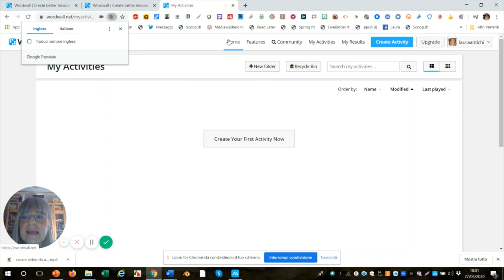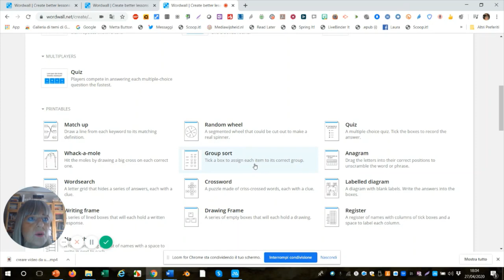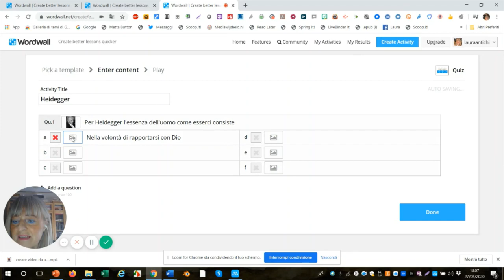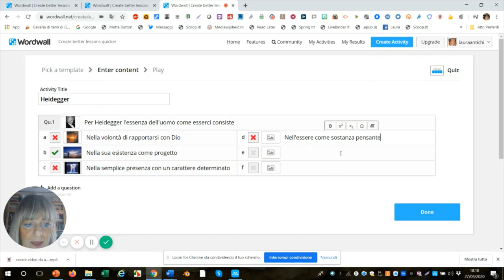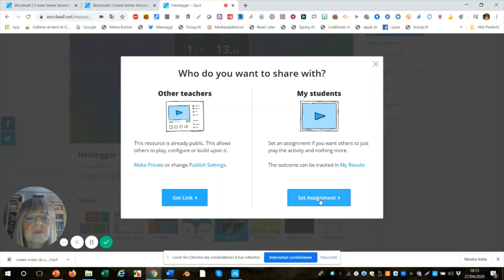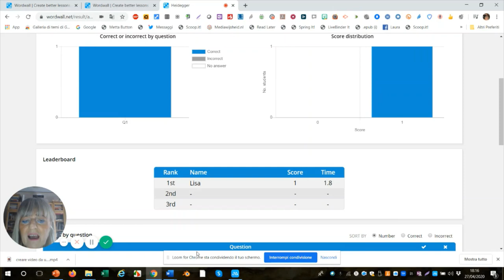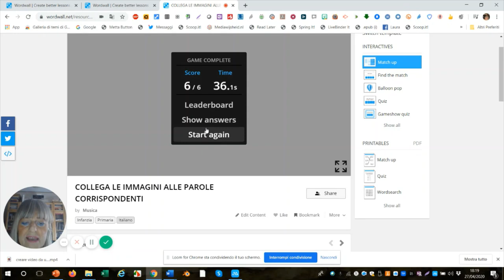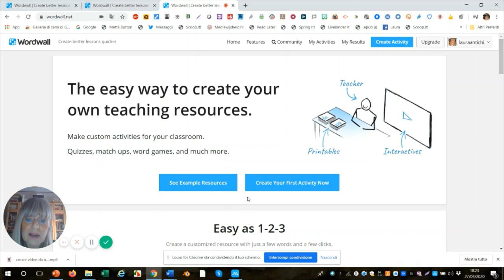WordWall tutorial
Realizzare esercizi interattivi, che danno feedback immediato agli studenti. Sono sotto forma di game.